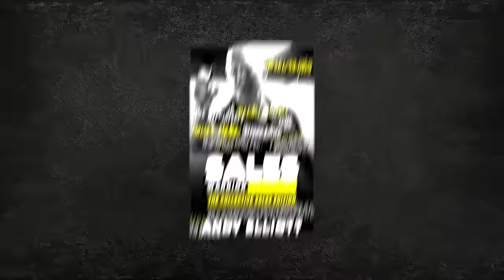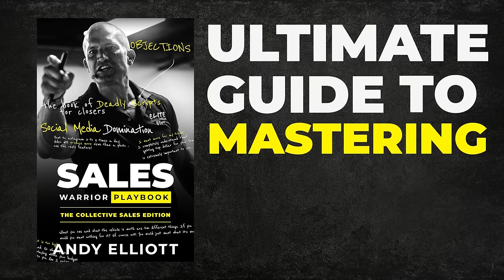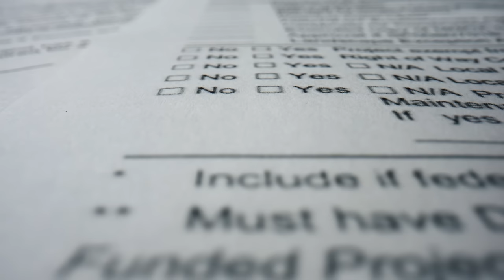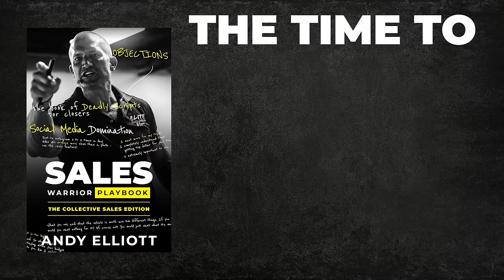How to Turn Door-to-Door Sales into a Multi-Million Dollar Business // Andy Elliott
Ready to break free and dominate? Benjamin Morgan, a door-to-door sales powerhouse, sits down with Andy Elliott to share how he turned his relentless hustle into a multi-million dollar empire. From shedding 100 pounds to escaping the golden handcuffs, Benjamin doesn't hold back on the raw truths of bouncing back from failure and going all-in on his own vision. If you're tired of playing it safe, this conversation is your blueprint for redefining success on your own terms.

More About Benjamin Morgan! 👇🔥
Professionally, I have always tried to focus on improvement, automation, and, more importantly, being willing to do the work others prefer not to. Starting at age six, I approached a neighbor to see if I could wash his lawnmower after he finished mowing his lawn. After that, I graduated to mowing lawns, cleaning windows, and purchasing an aerator. During the winter, I started hanging Christmas lights — anything to make a buck. I worked within various organizations where I learned, over time, the importance of structure, discipline, and consistency in the work output.Implementing the skills I learned in my youth, I started my first job out of high school selling pest control door-to-door in the Dallas, TX area; this is where I met my mentor and developed a love for the industry. Those years were extremely formative. I grew personally with my skills by selling, recruiting, speaking, training others, and applying the lessons from my youth in finding solutions to problems. ​After meeting my wife and starting my family, I left the pest control industry and the door-to-door aspect of my life for a 'real job.' I needed to find a stable job where I could provide a 'normal life.' But poor timing exists. I entered the construction industry and worked in a cabinetry shop at the beginning of the 2007 housing crisis. It didn't go as planned. I moved back to Texas to sell 'Gourmet Flavored Butter' at Sam's Clubs and Costcos. It was a startup company of another mentor of mine (which he now sold for more than $50 million). I founded "Xcel Pest Management" which implemented the skills I learned and set the company up for success. I gave a 60-day notice, and as it was coming to an end, I received a call from the owner asking me to reconsider. He gave me an offer, which made me doubt my decision. I was nervous. I had a good job that I enjoyed, good co-workers, and good at my craft.